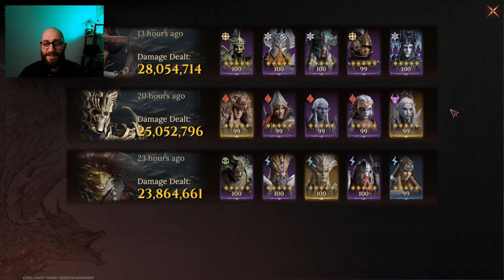🔥WILD TEAM VS IRZILLAS 22mil AND MORE | Dragonheir: Silent Gods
Full boss guide